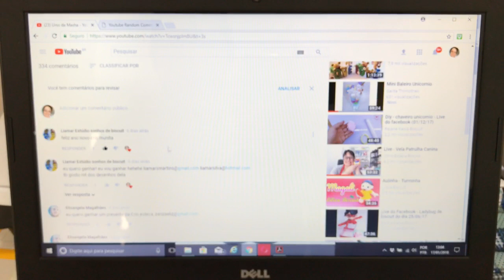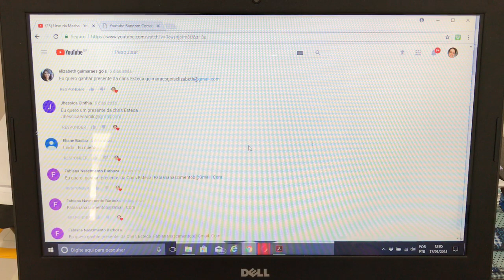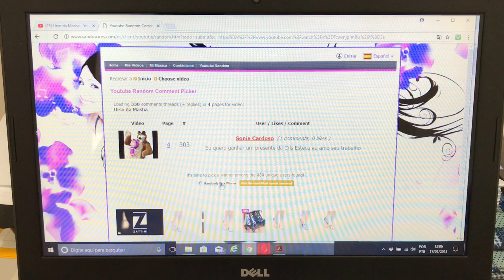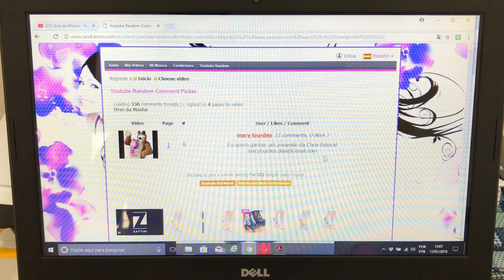Resultado do Sorteio